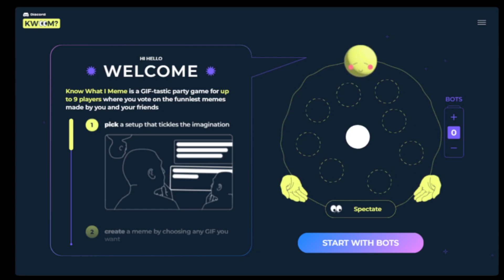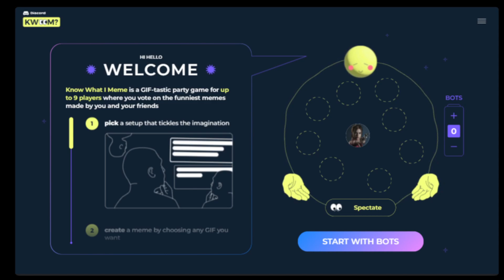Discord Know what I meme music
The music from the discord activity "Know what I meme" I liked it so I thought that I would upload it for others to enjoy. More people should upload these songs.